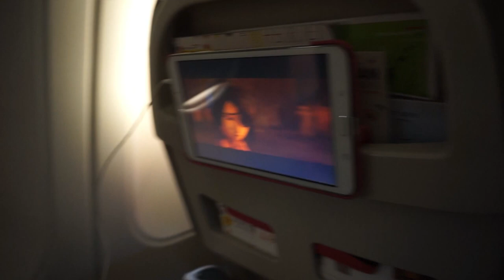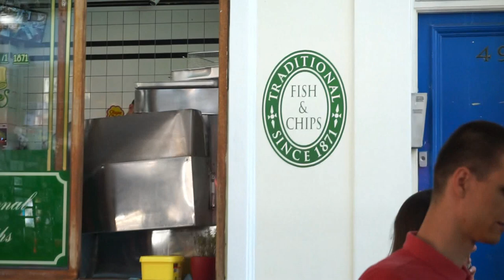VIAJE A LONDRES | HAMLEYS Y LEGO STORE | JOAQUIN VLOGGEANDO | FAMILIA LITTLEKING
Hola mis reyes! Éste va a ser uno de esos vlogs que se me queden en el recuerdo. Creo que me hace feliz haber podido ver como han vivido la experiencia Joaquín y Arturo aunque no haya podido ir, y aparte creo que ha quedado un vlog muy bonito y estoy segura de que os va a encantar. No olvidéis darle a like! Un besazo familia.

CÁMARA:
Sony Alpha 5100L
Sony HDR-CX280E